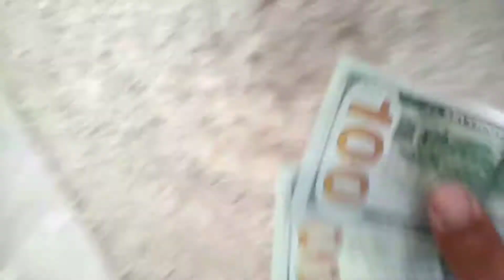Mollar uchun senaj (oʻt hashak)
Assalomu alaykum Aziz Obunachilar
Bizni kanalimizda siz soʻragan va siz istagan videolar qoʻyib boriladi.Hamma turdagi videolarni qoʻyib boramiz
Admin bilan bogʻlanish uchun tel:👇👇
AZIZ YURTDOSHLAR KANALIMIZGA OBUNA BOLIB VIDEOLARIMIZGA LAYK BOSIB BIZNI QOʻLLAB-QUVVOTLAYOTGANILAR UCHUN KATTAKON RAHMAT
Biror nimani reklama qilish uchun Adminga murojat qiling reklamalar bepul